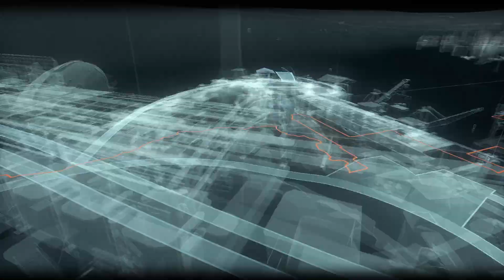Batman Arkham Knight - Let's Play Part 32: The Ultimate Sacrifice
Batman Arkham Knight is the final game in the Arkham trilogy the story takes place after the events of Arkham City an the death of the joker the infamous villain that makes normal clowns seems almost entertaining. With the Jokers demise the city of Gotham enjoys a brief respite where peace and general calm reign but of course like all fairy tails the darkness always has a way of creeping back in. Are story begins as the elusive and deeply troubled scarecrow threatens the city with the use of his new toxin one that promises to be more fear inducing and chaos creating then any other but Batman will not allow such carnage in his city. Batman Arkham Knight plunges you into the action right away with tutorials happening as battles are raging all around you the combat in this tittle has been modernized with counters being tighter and far more rewarding and the caliber of enemy changing drastically offering more diversity instead of the typical thug assassin etc. The world design also seems much more alive with enemies and normal people filling the bustling city a much different take than origins or city where only villains could be found. The game mixes the best aspects of the previous tittles while still bringing something fresh also bat-mobile enough said. So like me if you have never had the pleasure of playing the Arkham Knight or just wish to relive fond memories sit back relax and enjoy, like and subscribe great way to support the channel.